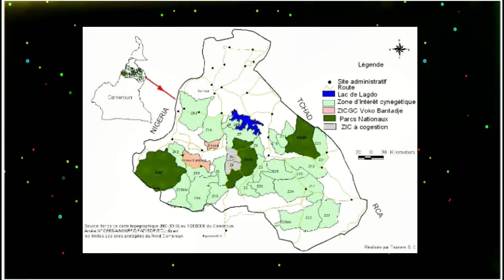Souley Wane Garoua titre Lamido Rey Tigguitoutaje Officiel HD 720p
DE l'année film Production votre chaîne Youtube

artiste Souley Wane Garoua
Titre music Lamido Rey Tigguitoutaje

Réalisé par De l'année film Production

Édité Par isma EDITOR